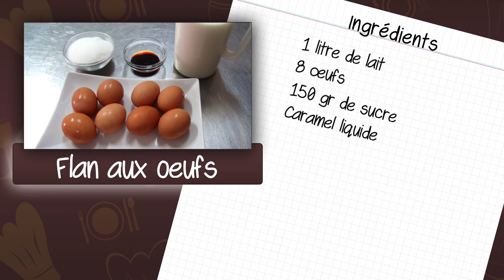Recette du flan aux oeufs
Cette recette de flan aux œufs maison vous transportera dans votre douce enfance. Une saveur inoubliable et si agréable. Une recette facile et rapide à faire. Le flan aux œufs est un dessert qui plaît à tout le monde et qui se prépare avec des ingrédients simples et que tout le monde a sous la main (œufs, lait, sucre, caramel). Avec tout cela vous préparerez un excellent flan au œufs maison. Il n’y a rien comme un bon flan aux œufs maison… Le restaurant Vista Mar de Deltebre nous a préparé ce succulent flan aux œufs, un vrai régal, une saveur incomparable, celle de notre enfance….

Les ingrédients nécessaires à la préparation du flan aux oeufs :

- 1 litre de lait
- 8 œufs
- 150 gr de sucre
- Caramel liquide pour le moule